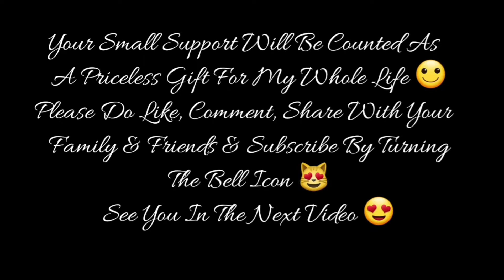#164 | Moto VLOG | Ep- 94 | 21st March 2021 | Home - Workstation | Royal Enfield Thunderbird 350.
I'm Professionally A Musician Who Loves Playing Game & I Use PS4 Pro, Nintendo Switch, iPhone 11 Pro Max & Note 10 Plus As My Gaming Gears Where I Play Super Mario, Moto GP, GTA V, PubG, Drive Club, Need For Speed & Will Be Exploring As Many As I Can In Near Future.

Connect With Musician Gamer 21 Through

Nintendo Switch
Elgato HD60S Capture
Blue Yeti Microphone
Samson BL3 Ultra Light Boom Stand

Games  I Play On PS4 Pro :
Moto GP
GTA V
Ashes Cricket

Games  I Play On Nintendo Switch :
Super Mario